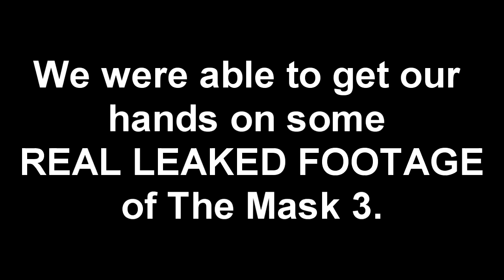The Mask 3 LEAKED FOOTAGE!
Psychedelic Element 2015 Shorts #1 - We were able to get our hands on some thick footage from The Mask 3! Coming out next June starring John and Star Wars man.